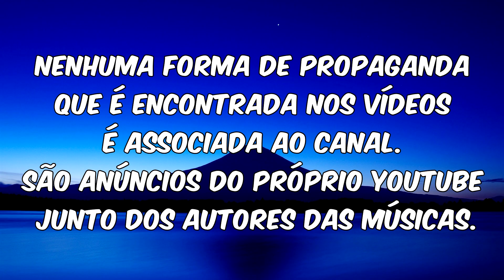Eduardo Cardozo - Sonda-me